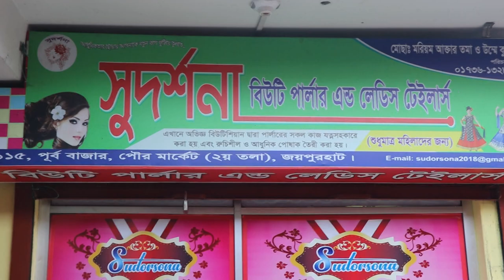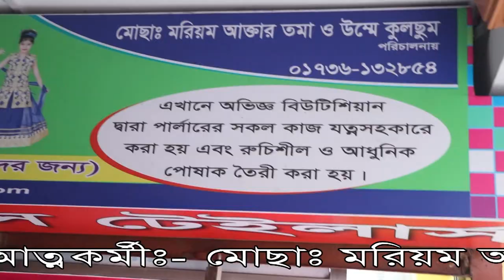উদীয়মান উদ্যোক্তা মরিয়ম (যুব নারী) Emerging Entrepreneur Maryam (Youth Women )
যুব উন্নয়ন অধিদপ্ত
যুব উন্নয়ন অধিদপ্তর প্রশিক্ষন দেয়
যুব উন্নয়ন অধিদপ্তর যুব ঋণ দেয়
যুব উন্নয়ন অধিদপ্তর বেকারত্ব দুর করে
যুব উন্নয়ন অধিদপ্তর যুবদের হতাশা থেকে দুরে রাখে
যুব উন্নয়ন অধিদপ্তর যুবদের আত্ম প্রত্যযী করে
যুব উন্নয়ন অধিদপ্তর মানব সম্পদ তৈরী করে
বেকারত্ব দুর করে যুব উন্নয়ন অধিদপ্তর